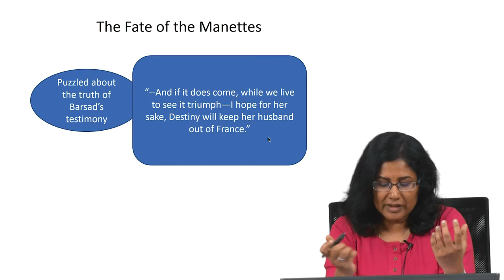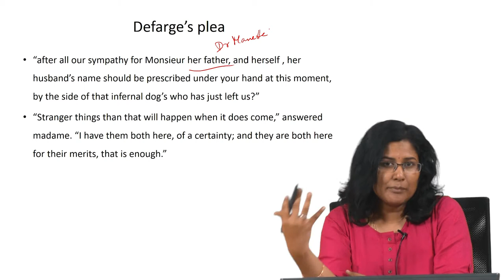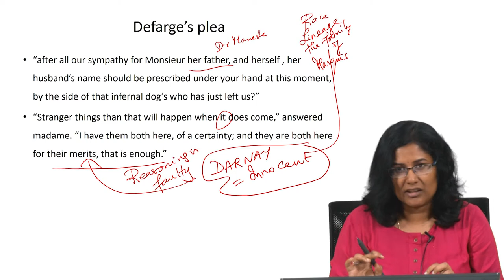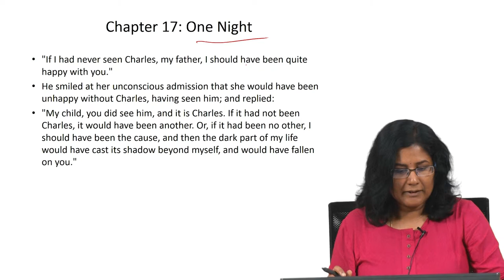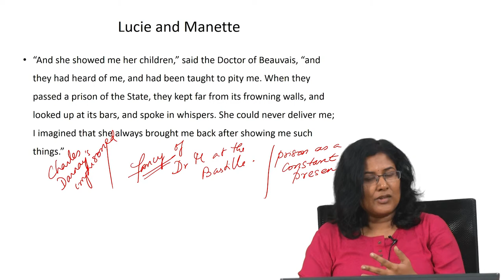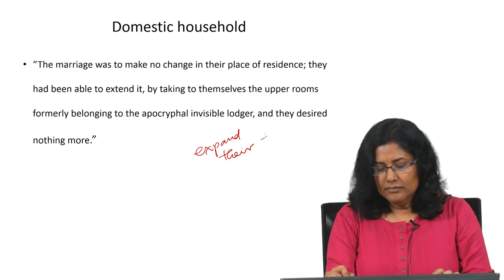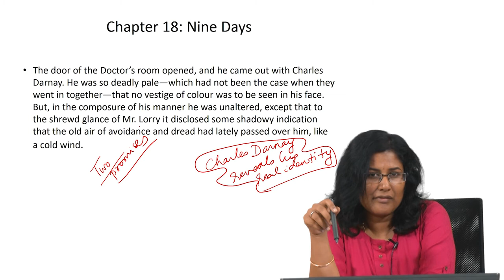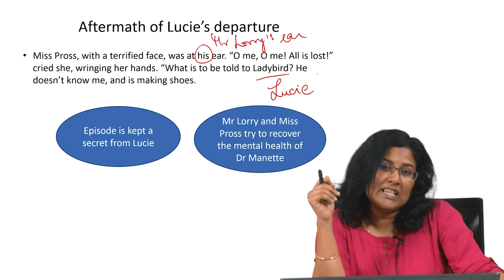Dickens' A Tale of Two Cities Book II : Chapters 16-18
Lecture 7C